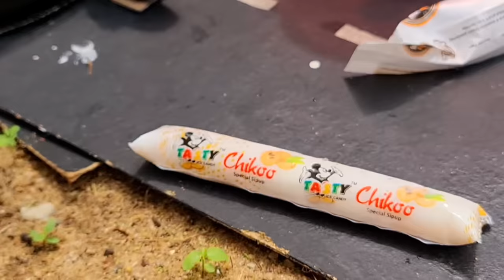കറുമ്പൻ Episode - 256- Barbie Doll All Day Routine In Indian Village - Barbie Doll Bed Time Story